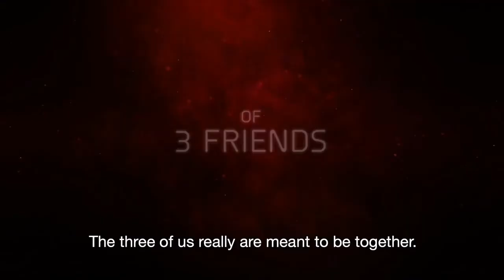Sword Art online Alicization Lycoris - Story Trailer PS4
Sword Art online Alicization Lycoris Story Trailer PS4 enjoy :)